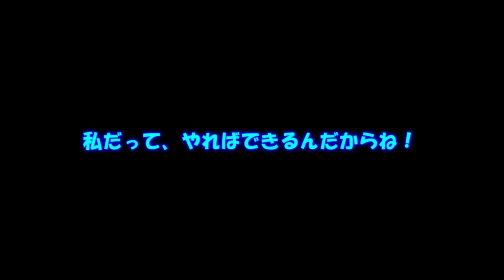まさかの最終回！？スーパーマリオワールドの最短クリア実況後半戦！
GWを楽しんでいますか！
僕は編集楽しんでいます！（マジｗｗ）

あとGWでわかったこと・・・
ニートになったら毎日投稿楽勝じゃん！？って思いましたｗｗ

今回もぜひ楽しんでいってくださいね♪